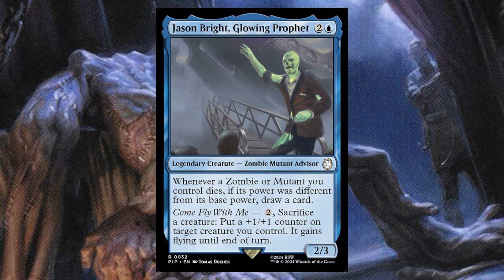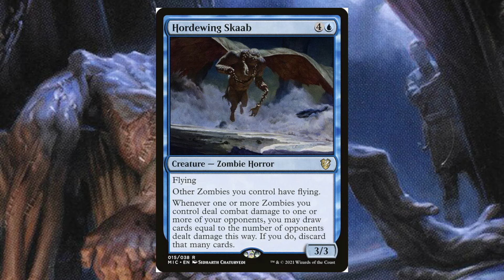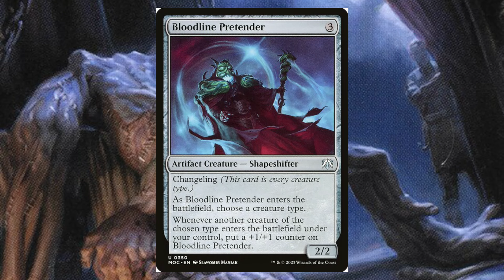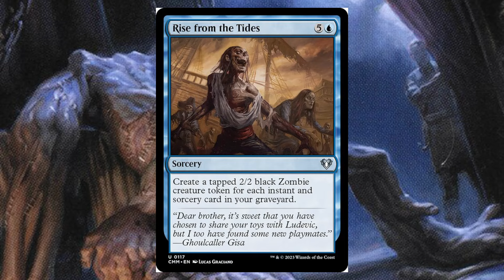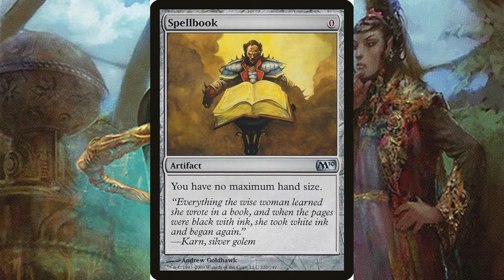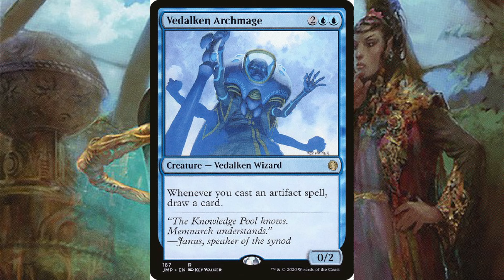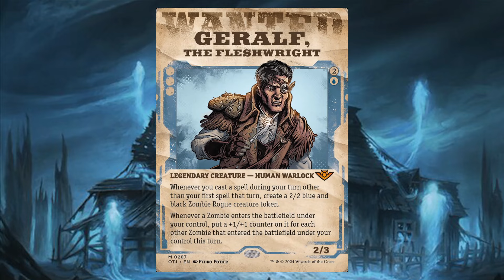GhoulDecks! Geralf, the Fleshwright EDH Strategies!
Wanted to share with you guys my thoughts on one of the new cards we got from OTJ! A new zombie commander entering the arena or is he up to no good with other tricks up his sleeves?